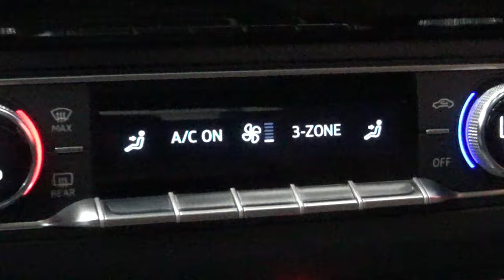Audi / Q5 / 2019 - 9420